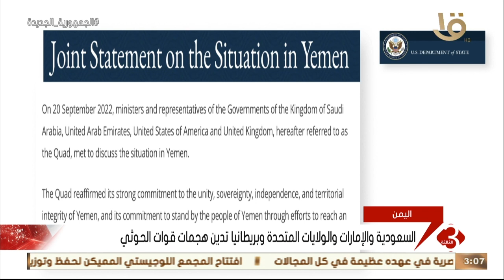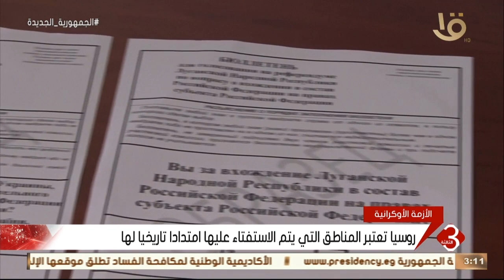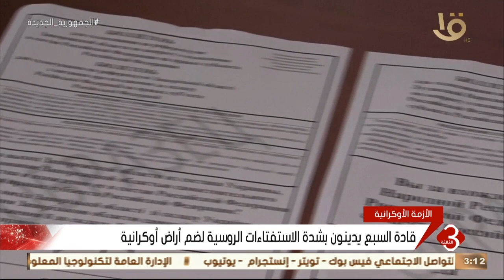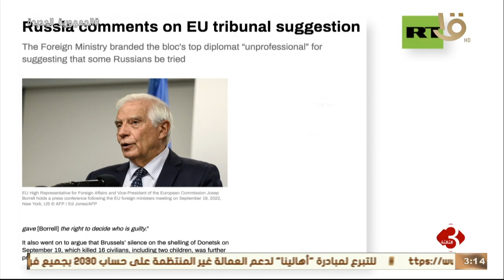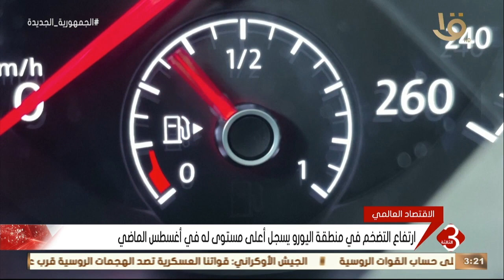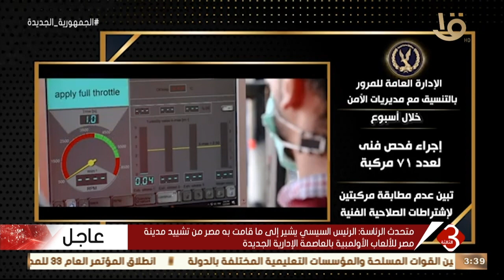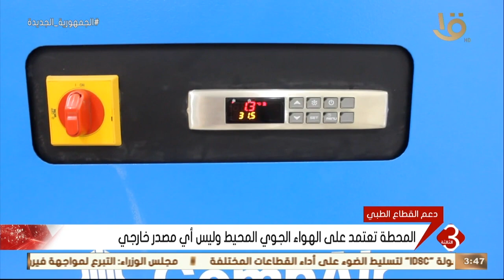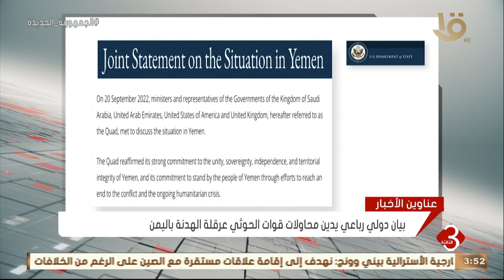نشرة الثالثة | أهم الأخبار السياسية والأقتصادية محليا وعالميا ..الحلقة الكاملة 24-9-2022